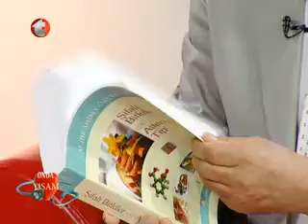ALIÇ Forte,Kalp ve Damar rahatsızlıkları, Damar Açıcı, Tansiyon, Klinik Araştırmalar, lipid